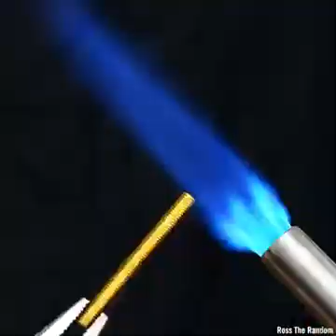With skilled hands and scraps, turn nuts and bolts into a beautiful wasp 🦗 Fi SD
These channel contains